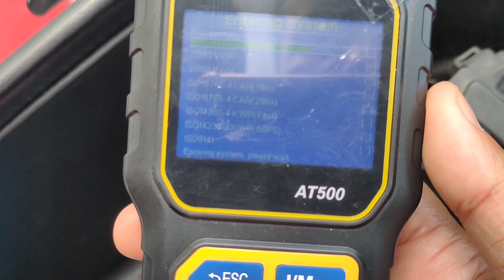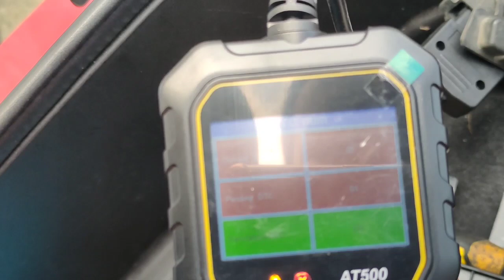Sym Cruisym 250i | Lampu check Engine menyala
cara tukar minyak hitam sym cruisym 250i
cara tukar minyak gear sym cruisym 250i
service cvt sym cruisym 250i
service coolant dan radiator
lampu check enjin menyala